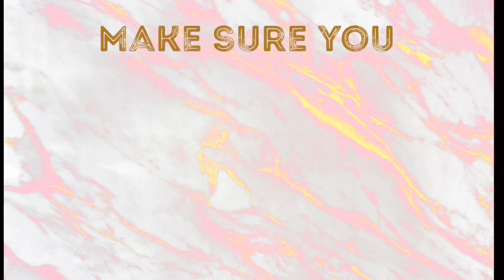How sex changed my life 😱| Celibacy journey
Hey everyone! I know I went MIA for a while 🥴 forgive me! In today’s video I’m talking about my celibacy journey. On October 28, 2020 I reached 1 year with NO SEX! 🥳I’m so proud of myself! Watch how I manage to stay celibate in my relationship! I want to hear your thoughts & opinions about this topic.

She is more precious than rubies; nothing you desire can compare with her. PERIOD!💅🏾

Video breakdown
0:00 Intro
0:30 What is being celibate
1:05 Why we became celibate
6:15 Benefits of celibacy
10:35 Common questions

Music credits
Lakey inspired